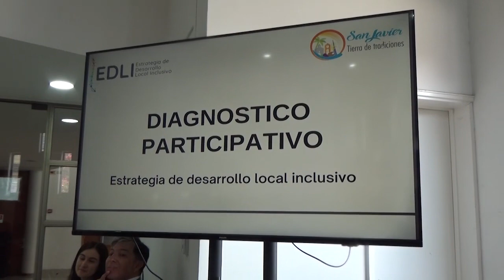MESA TRABAJO DISCAPACIDAD SAN JAVIER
Con una mesa de trabajo, comenzó el proceso de diagnóstico comunal para diseñar políticas de inclusión para personas con discapacidad. El encuentro congregó a representantes de agrupaciones, servicios y el Senadis.